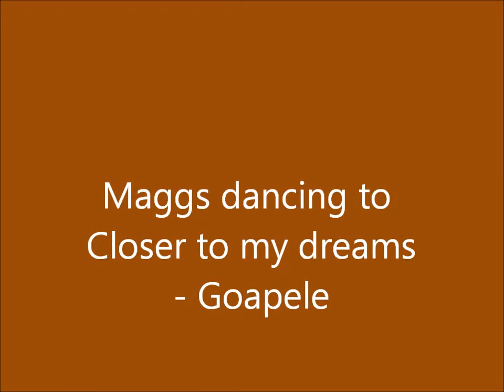Dancing to closer to my dreams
Dancing in the rain just bored having fun lol -hope ya like it